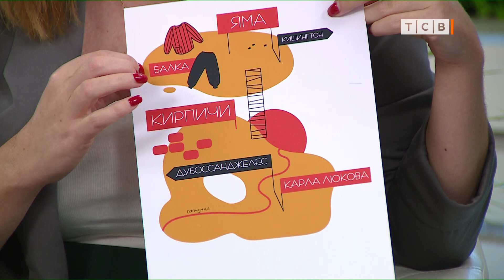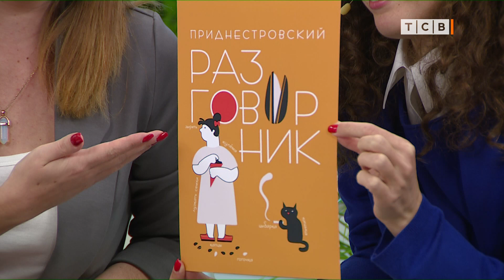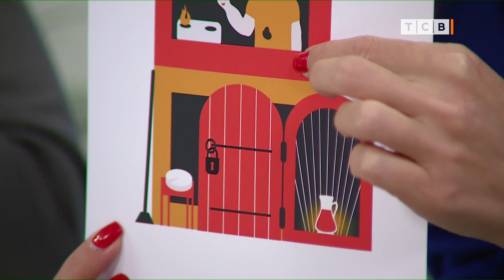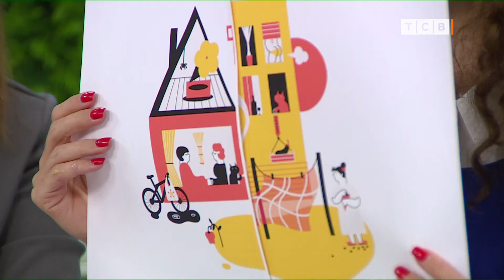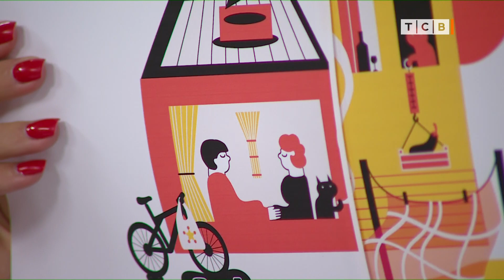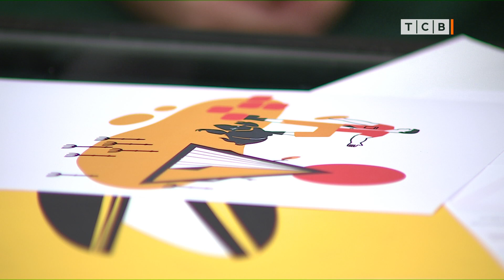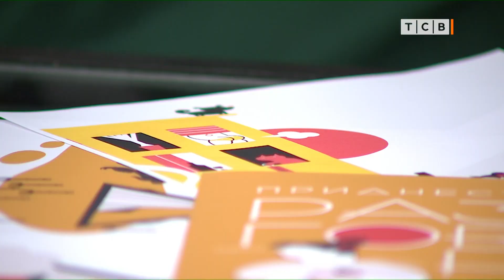Словарь приднестровского диалекта. Иллюстрации к «калапуцать» и «кочевряжиться»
Котелец, кочевряжиться, гуты. Эти слова могут понять только жители нашего края. А у тех, кто не знает о чём речь, будет возможность узнать. В студии автор идеи и составитель словаря приднестровских неологизмов Екатерина Булипопова и иллюстратор Александра Новак.